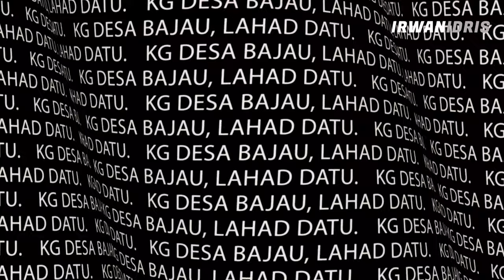Bersama Penduduk Desa Bajau, Lahad Datu. | Kelab Kembara Sabah.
Program agihan bantuan bakul makanan bersama Kelab Kembara Sabah. Sumbangan dari Datuk Seri Shafie Apdal & YB ADUN Tungku Assaffal Hj Panglima Alian.

Tarikh Agihan : 3 February 2021
Lokasi : Desa Bajau, Lahad Datu, Sabah.
Terima Kasih Ali Mohd, Rietz Usman & Bro Sabarman untuk bersama menyampaikan bantuan.

Hai. Saya Irwan Idris.

Saya ialah digital marketing expert.

Jangan lupa
Follow Instagram saya